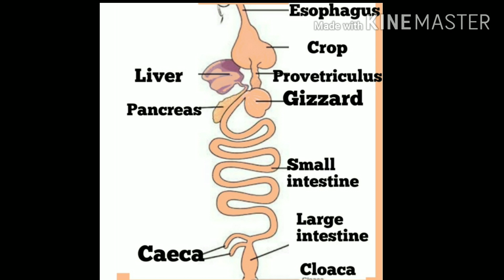পাখির রোগ নির্ণয় ও সমাধান করার গোপন কৌশল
Some time we can not understand the reason of bird's death of our cage or aviary. We should cut the dead bird to identify the infection of lung, kidney, stomach, liver, pancreas etc . We make this video to show how to cut the dead birds and treat the live birds of aviary or cage . This video will help you to identify the cause of death of your pet birds.
                  Thanking you.
                                 Tapas Sikdar